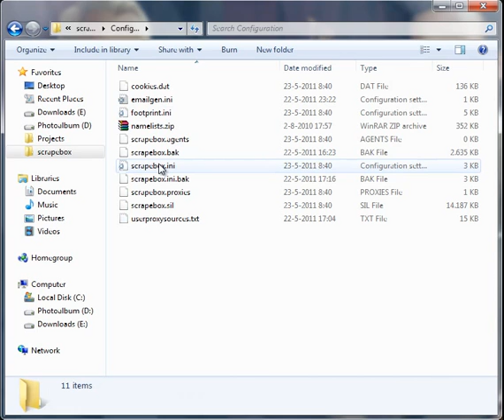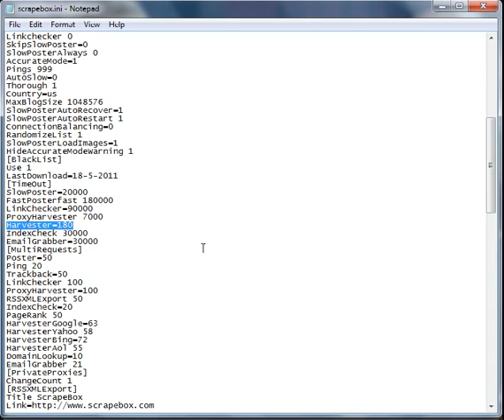★★★ ScrapeBox Hacks for faster and better results! ★★★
Take these hacks and apply them to your SB. Play around a little bit with the numbers because not every system is the same and thus not every setting will work best for every system.